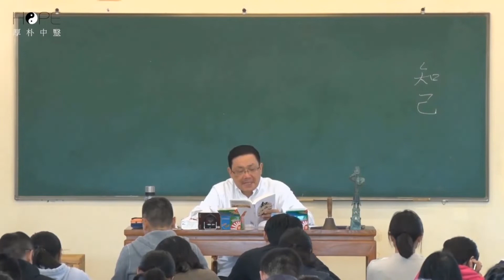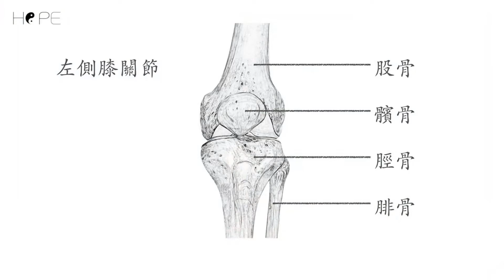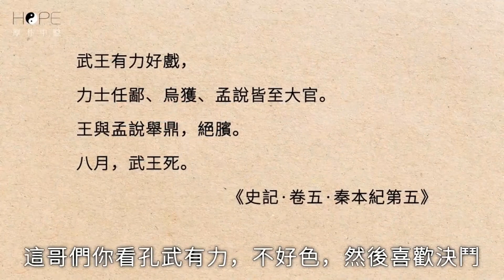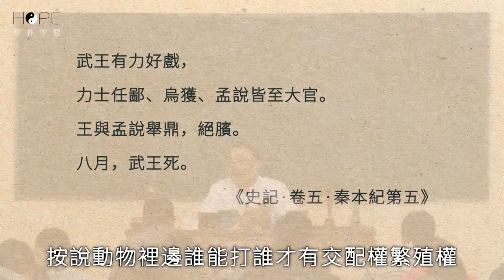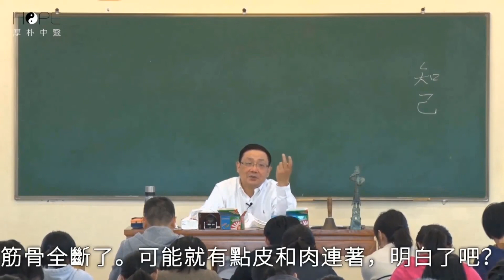徐文兵 《知己》19第十九讲 膑